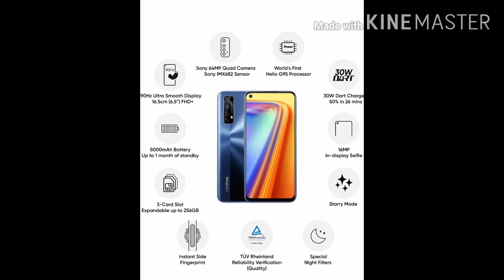Top 5 best phone under 15000 /best phones collection/video jrur dekhna